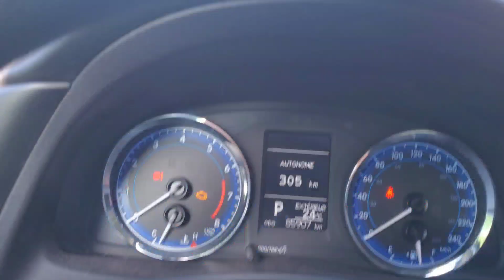( كندا ) تضيع منك بعض النقاط تخص ملفك عندما تبلغ هذا العمر ، الرابط في صندوق الوصف